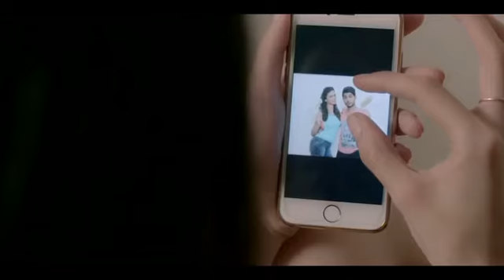Tu hi tha Mushup (Darshan Raval&Shirley Setia) | Nazam Idrisi | U Me Aur Ghar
Hey everyone,

Here is Tu Hi Tha from India's first web film U Me Aur Ghar by Web Talkies. I really liked the song when I first heard it and I hope you guys liked it!